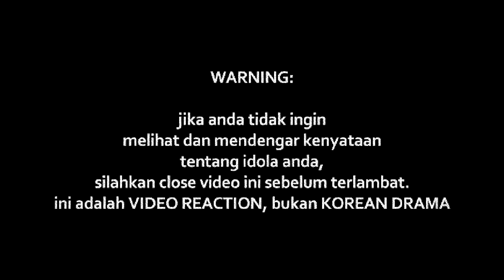JANNA NICK - MUNGKIN SAJA (LIVE)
Watch Previous Seasons of INDOREACT